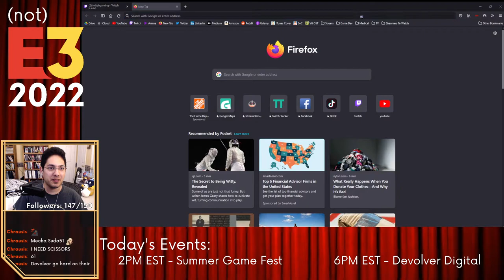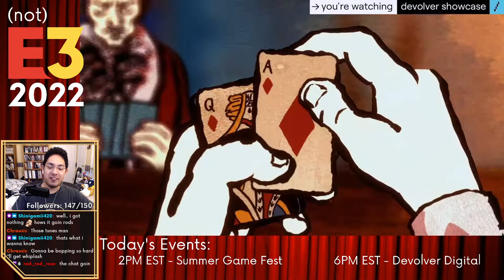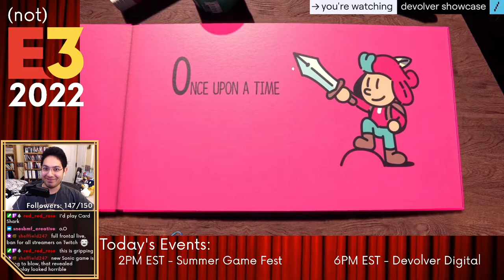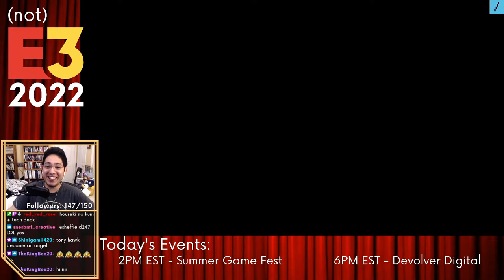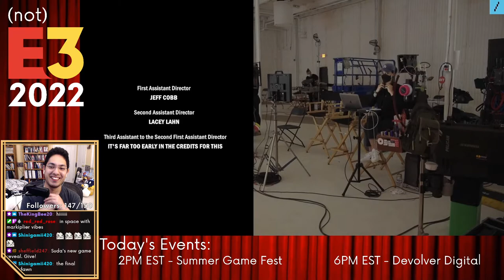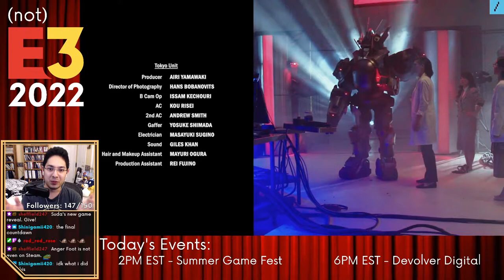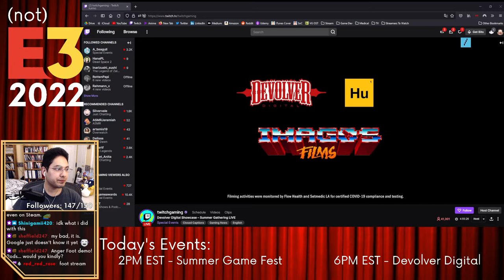Devolver Digital Conference was INSANE!! | (not) E3 2022 - Full Conference